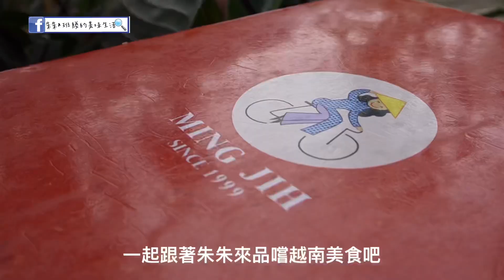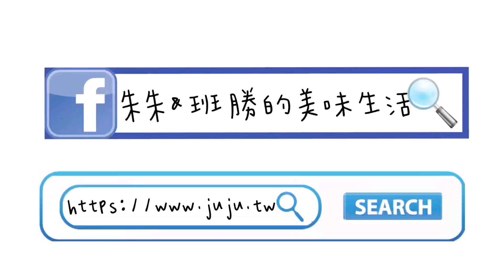【新北美食】汐止在地美食 精選必吃｜一日兩餐｜牧童咖啡 /銘記越南美食 /親子食記 在地人推薦美食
一日兩餐!!走訪汐止在地經典美食~

汐止銘記越南美食
地址：新北市汐止區康寧街536-1號

汐止牧童咖啡
地址：新北市汐止區連興街34號